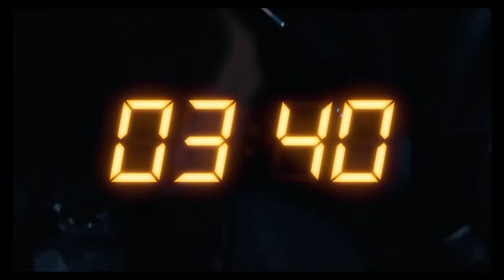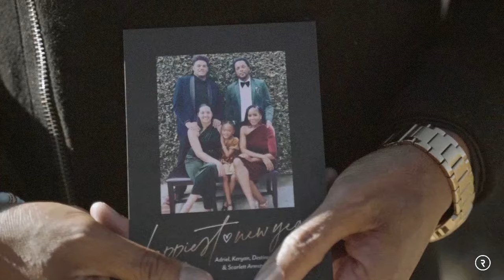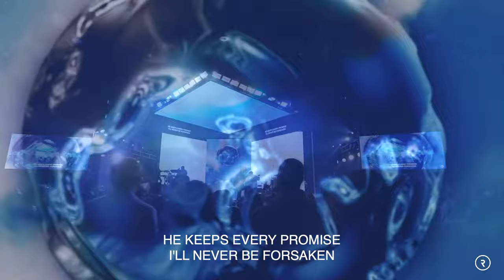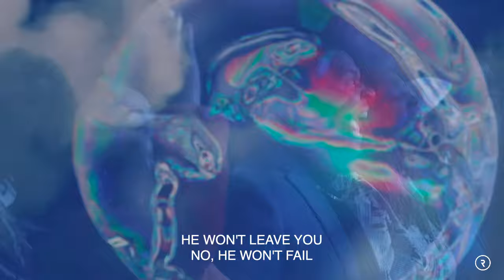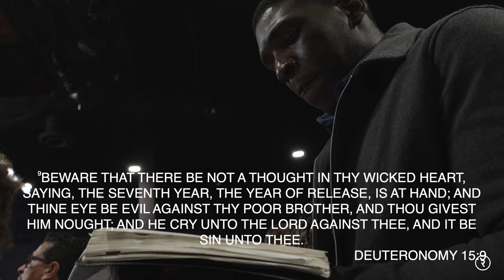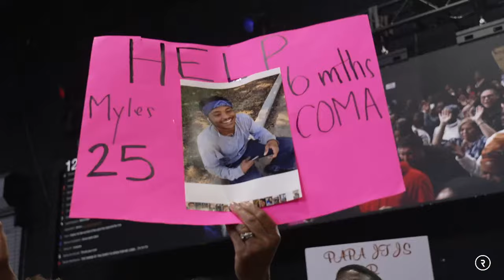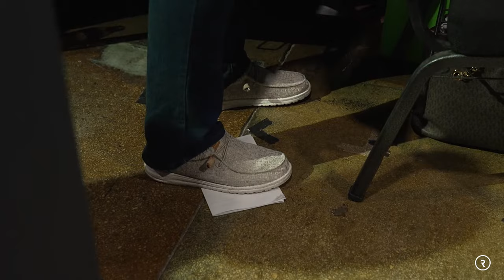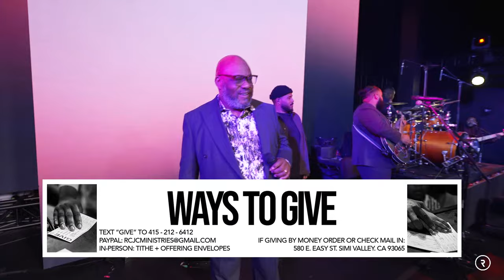DEBT CANCELLATION // SUNDAY SERVICE // PROPHET LOVY L. ELIAS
DEBT CANCELLATION

DEBT CANCELLATION